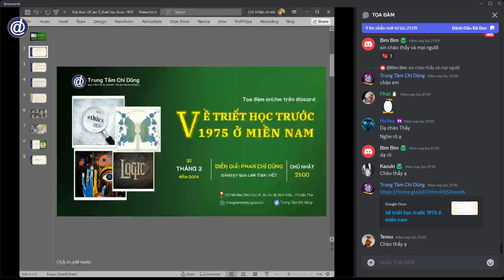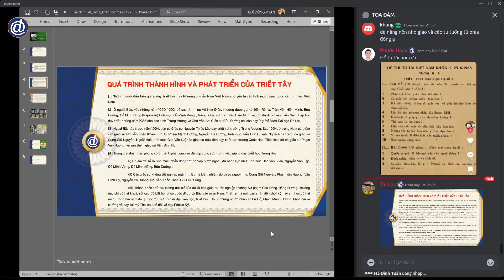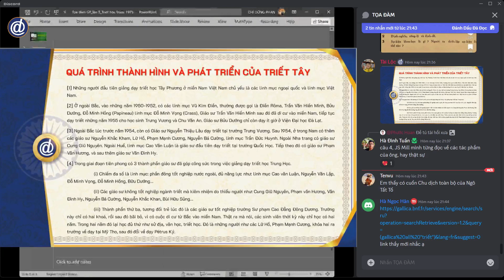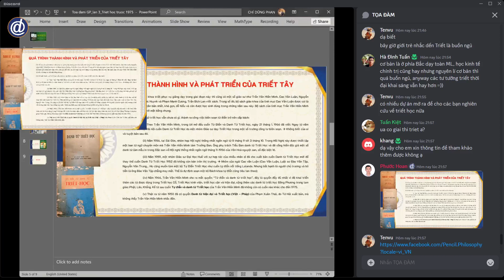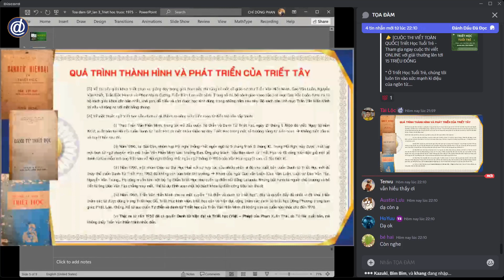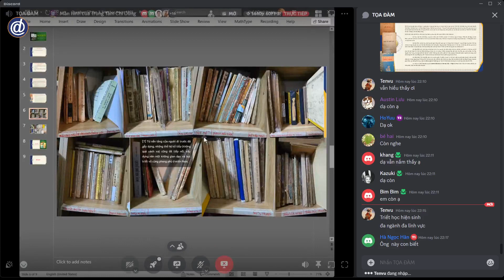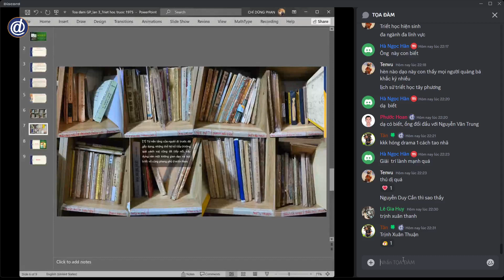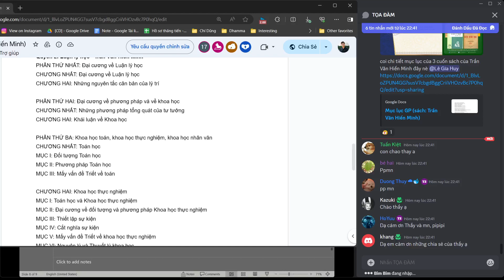TỌA ĐÀM: VỀ TRIẾT HỌC TRƯỚC 1975 Ở MIỀN NAM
🍀 Đối tượng phù hợp: mọi người có quan tâm về chủ đề này
⏰Thời gian tổ chức: CHỦ NHẬT, 31/03/2024 I Thời gian: 21:00 - 22:30
📲 Địa điểm tham gia: Online trên nền tảng Discord
👉 Diễn giả: thầy Phan Chí Dũng
🔻Giảng sư phụ trách chính lớp Triết học phổ thông, Lịch sử Triết học phương Tây cổ đại, Luận lý học Đông phương - Logic học Tây phương: cách tìm chân lý, Tâm lý học hàn lâm,...
🔻Có kinh nghiệm trị liệu bằng giáo dục cho nhiều đối tượng khác nhau trong hơn 10 năm qua;
🔻Nghiên cứu và giảng dạy Tâm lý học, cùng với Triết học, Giáo dục học và Tâm linh học;
🔻Khai sinh và vận hành mô hình Giáo dục Thăng tiến;
🔻Giám đốc Cty TNHH MTV Đào tạo & Nghiên cứu KHCN Chí Dũng;
🔻Thạc sĩ Lý luận và Phương pháp dạy học Toán học.
Địa chỉ: 22/48, đường Mạc Đĩnh Chi, An Cư, Ninh Kiều, Cần Thơ
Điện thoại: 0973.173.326